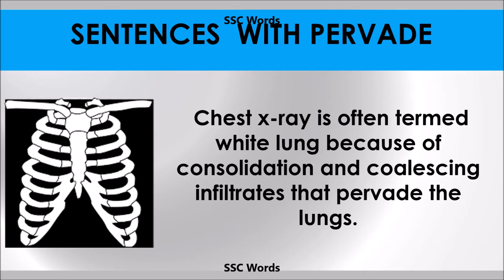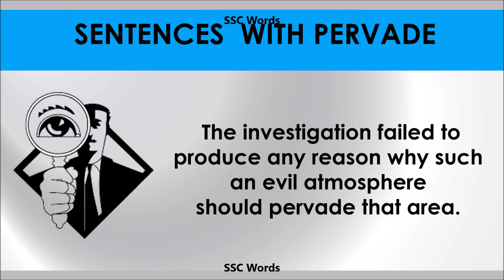Pervade - Improve English - Meaning and 5 sentences - GRE / CAT / GMAT word - SSC Words